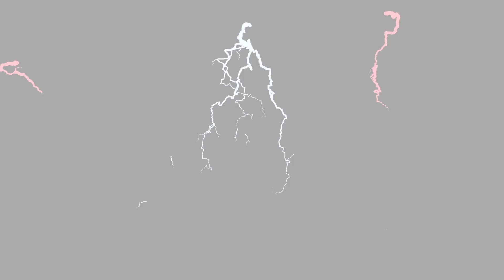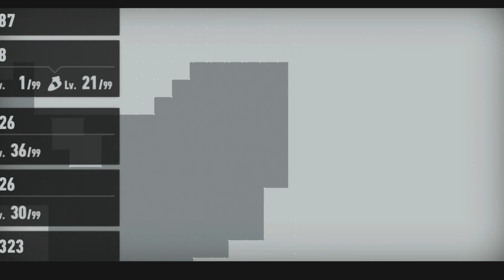Exploring the Ares Island and getting nowhere - Sonic Frontiers Part 6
Today we get a little lost as we run around trying to collect all the things.